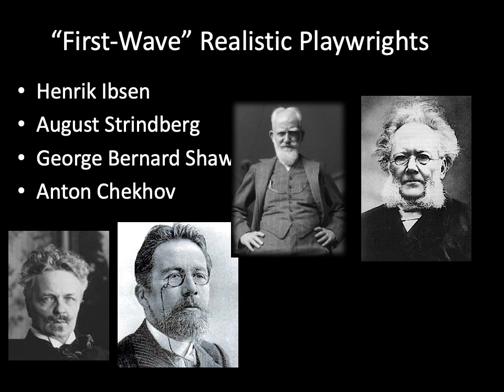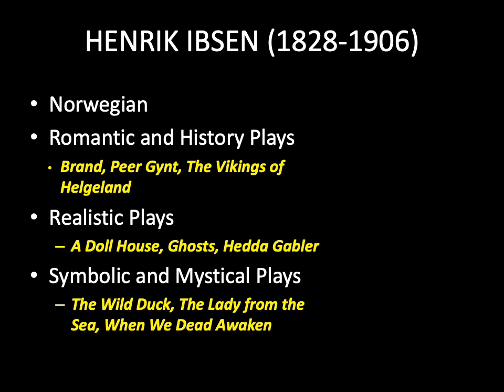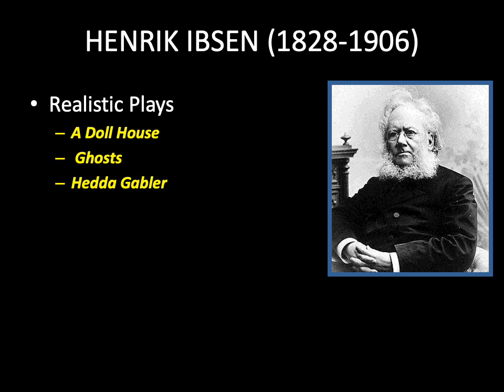Ibsen Lecture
For THEA 2375 Spring 2020